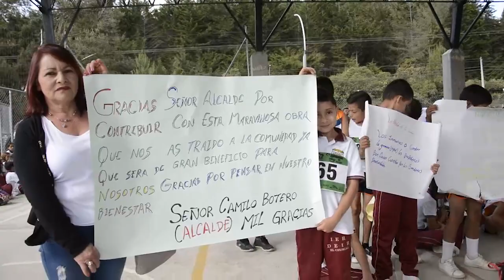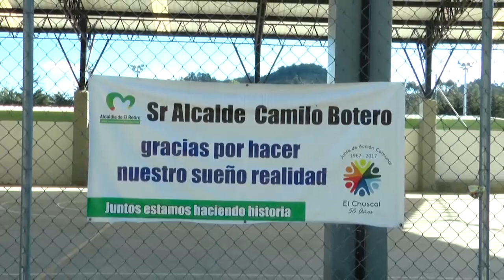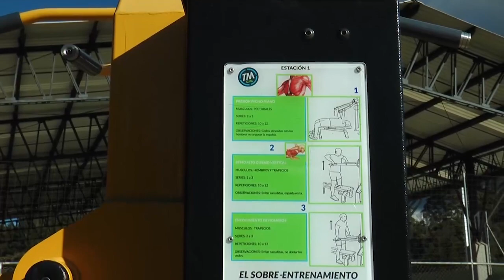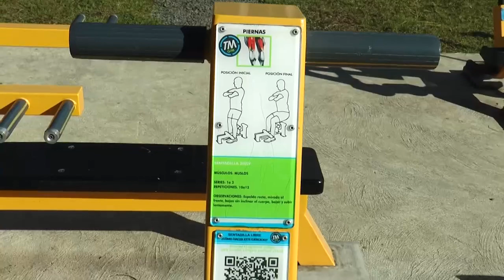RECORRIDOS CON JAIR-DEPORTES Y ESCENARIOS DEPORTIVOS EN EL RETIRO ANTIOQUIA